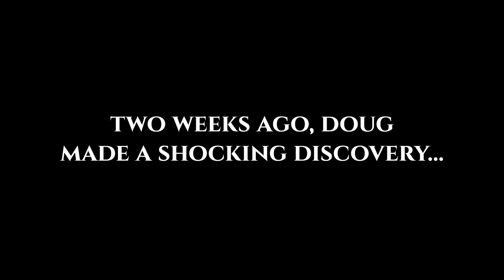Wyrmwood Modular Gaming Table Coming to Kickstarter! (Special Offer for Wyrmlings only 🤫) S5E8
In this episode of Wyrm Lyfe, Jason aka "Lump" and "Crazy" Ed show us a cool trick with the CNC machine, Doug speaks directly to the Wyrmlings and explains his sweet offer, we get a table update from Johnny and we finally reveal our Modular Gaming Table lineup!

Are you a Wyrmling? Do you want to get a heads up 5 minutes before we launch the kickstarter?

Weekly Question: 1.) Which size table do you have your eyes on? What wood do you want?

Like the music? Follow the "Wyrm Lyfe Moshpit" playlist on Spotify - featuring every song we use to end the episodes

If you like all things tabletop gaming, dungeons and dragons, roleplaying games, woodworking fun, as well as sneak peeks for Wyrmwood news and updates, help us hit our next Instagram goal by following

Check out Paulie, watch some awesome games, and enter epic giveaways on our Twitch channel

About Wyrmwood:
Wyrmwood is a small, customer-focused company founded by three friends, whose mission is to deliver exceptional craftsmanship and high-quality materials to the tabletop gaming community. Our product line includes dice vaults, dice towers, tabletop dice trays, personal dice trays, dice, meeples, game tables, game table accessories and more.